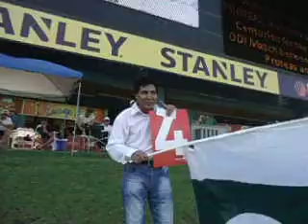bakhti razakhan in s africa cricket ground